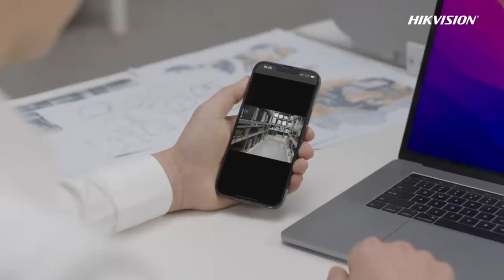Hikvision AX Hybrid PRO Security Alarm System – Expanded Flexibility with Great Performance